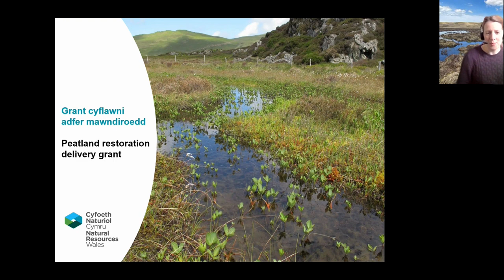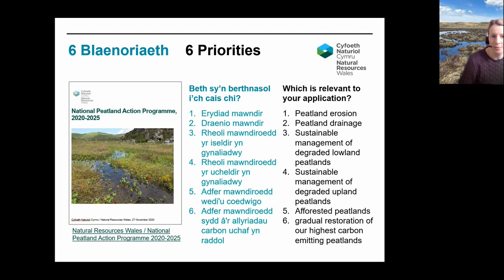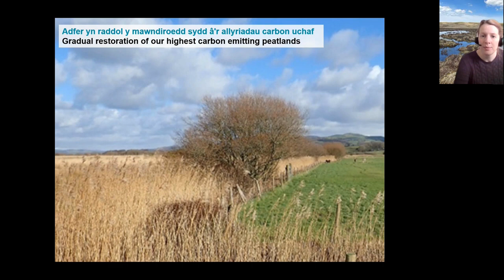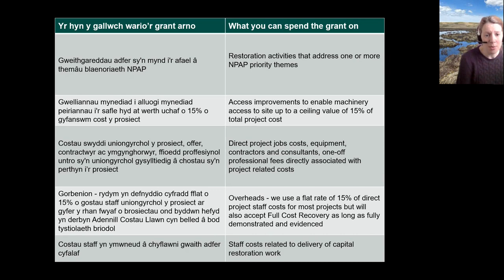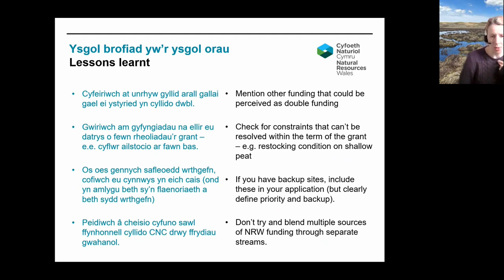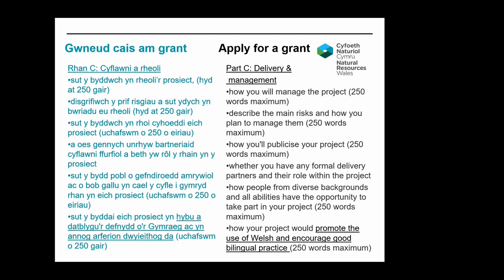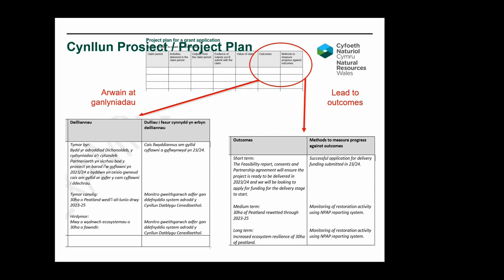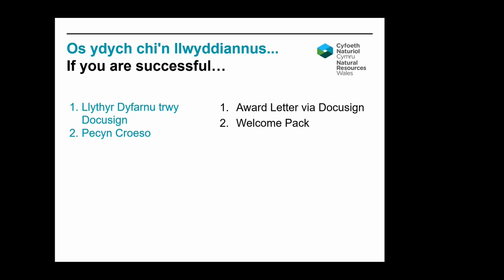Gweminar Grant Cyflawni adfer mawndir 24-4-2023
Gweminar arweiniad i ymgeiswyr Grant Cyflawni adfer mawndir, recordiad 24-4-23.
A Welsh version of the guidance webinar for applicants of the peatland Development Grant, recorded 24-4-23.